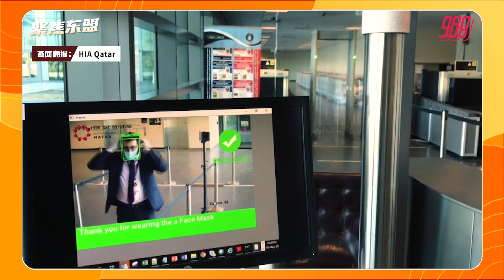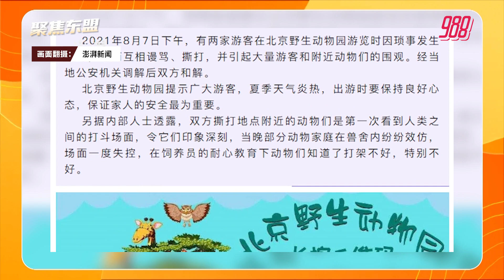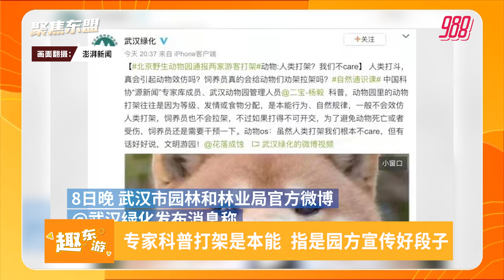【聚焦东盟 13-08-21】泰近8万儿童染疫 设救助中心作支援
头条看点: 泰近8万儿童染疫 设救助中心作支援

趣东游：世界最佳机场排名 8冠樟宜掉落第三

主播：Stephany 淑婷